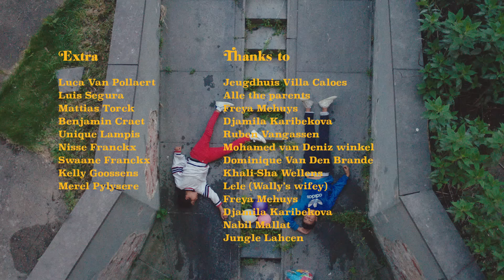SLM - Ewa Ja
RONDINI films
Regie: Anthony Nti
Producer: Chingiz Karibekov
Cinematografie: PJ Claessens & Virgil Leclercq
1AD: Jan Ryvers
Montage: Frederik Vandewalle
1e Camera assistent: Stefan Bruylants
Gaffer: Ken Sody
Elektro: Gaston Struye
Opnameleiding: Door Verbist, Jordi Rottier, Robine Decock
MUA: Yasmine Schiettecatte
Set Dressing: Freya Mehuys
Grading: Virgil Leclercq

Cast:
Chahid Doudah als Salah
Ayman Sitiane als Saïd
Morris De Groote als flik numero uno
Finn Van Der Elst als flik numero dos
Imrane Tarrahi Akajjoua als breakdancer
Saifallah Tarrahi Akajjoua als bouncer
Sahira Doudah als oud vrouwtje
Dien Doudah als winkelbediende
Milan Somers als Milan
Senna Van Pollaert als birthdayboy

Thanks to:
Let's Go Urban
Jeugdhuis Villa Caloes
Alle ouders
Freya Mehuys
Djamila Karibekova
Lele (Wally’s wifey)
Ruben Vangassen
Mohamed van Deniz winkel
Dominique Van Den Brande
Khali-Sha Wellens
Nabil Mallat
Jungle Lahcen